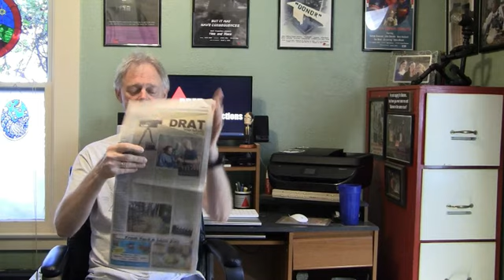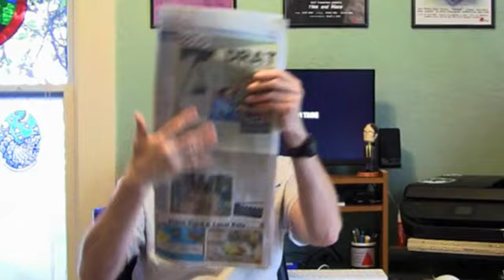Update 5 24 23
Hello to ALL... here is an update as to what is going one in DRATville and on my FB page...